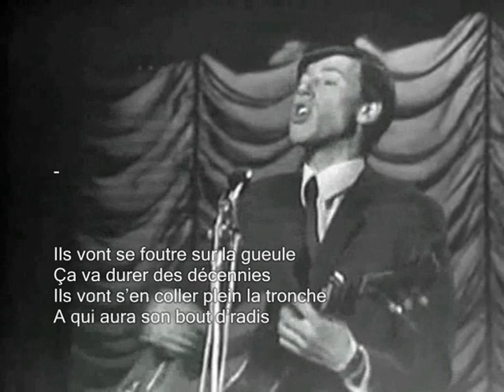Jacques Bertin, Luc Bérimont, Jacques Doyen - Fine Fleur 1967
Emission "La Fine Fleur de la chanson française" du 4 août 1967, animée par Luc Bérimont.
Il nous présente tout d'abord Jacques Bertin, qui regrette d'avoir quitté sa province pour venir s'installer à Paris. A peine quinze jours après la sortie de son premier 30cm, rappelle Bérimont, Jacques Bertin remportait le Grand Prix de l'Académie Charles Cros.
Un critique parisien écrivait alors : "Il y a eu trois événements dans la chanson contemporaine : Charles Trénet, Georges Brassens et Jacques Bertin".
A l'époque j'étais, moi aussi, sous le choc de ce premier album et partageais l'opinion de ce critique et de Luc Bérimont. A vrai dire, ce n'était ni "Corentin", ni "On a découvert l'Amérique" (que chante ici Jacques Bertin) qui me persuadaient de cela, c'étaient d'autres oeuvres d'un registre plus grave et plus essentiel : "Compagnons", "Un grand châle lilas", "Amants", "On se croit un peu poète", etc.

Mais ne boudons pas notre plaisir de voir Jacques Bertin chanter "On a découvert l'Amérique" en 1967.

Avant de faire entrer Jacques Doyen, Luc Bérimont nous explique la philosophie de la Fine Fleur, il nous parle de l'importance de la poésie, du poids des mots "lourds" (de ces mots que l'on retrouve dans les chansons méditatives de Jacques Bertin qui lui ont valu toutes ces louanges). J'ai sous-titré les propos de Bérimont car je crois important de réexpliquer à tous cette orientation de la Fine Fleur.

Pour conclure en beauté, Jacques Doyen nous récite alors de poignants  extraits du "Château des pauvres", un poème de Paul Eluard tiré de "Poésie ininterrompue" (1946), un poème qui complète ceux de la vidéo suivante également consacrée à Paul Eluard :